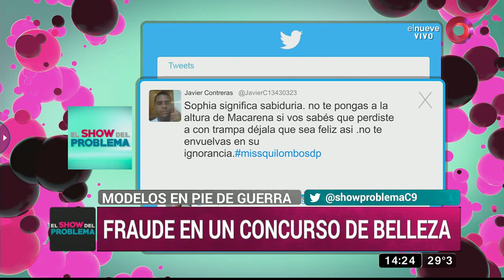Carlos, organizador: ‘El concurso es transparente y no hay nada raro’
Carlos nos cuenta que hace 20 años que organiza concursos de belleza a nivel nacional y es la primera vez que tiene un problema de este tipo. Nos cuenta que en este ambiente hay mucha envidia y competencia desleal, pero es muy justo al momento de elegir a la ganadora.